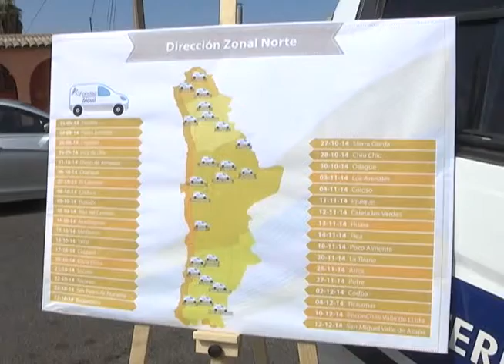LANZAN FONASA MÓVIL A TERRENO